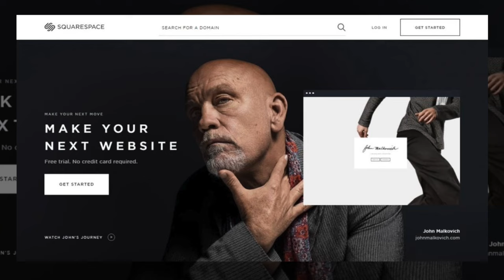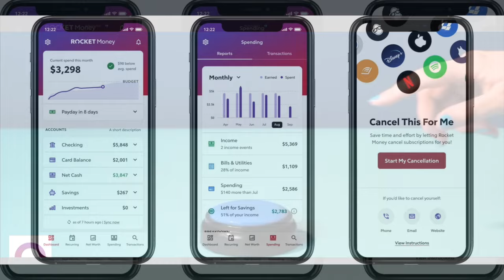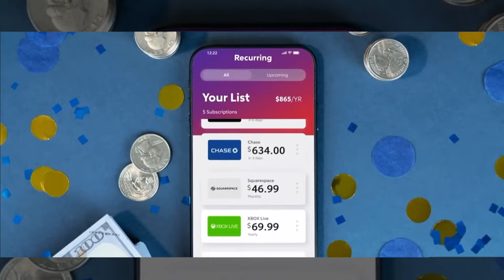Live from El Salvador! Waves, Boards, Kelly's TVC Interview, and Surfing Drama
Adventures in El Salvador, Kelly Slater's TVC Interview, Marg's Picks
Spit! SurfPodcast - April 10th, 2024 | Full Episode 352

📌 Timestamps
00:00:00 - Conversations with Smart People at the Resort
00:03:01 - Excitement in El Salvador
00:17:42 - Surf Gear Recommendations
00:23:28 - Gabe Medina's Frustration and Judging Errors
00:30:16 - Kelly Slater's Heart of Stone
00:46:54 - Narrow Avenue for Women to Get Paid Surfing
00:52:52 - Surfing's Influence on Social Media and Society
01:04:36 - First Wave Ever

📺 About This Surf Podcast:  🌊🏄‍♂️ **Live from El Salvador!** 🏄‍♀️🌴

🎙 David and Scott are back on air, broadcasting straight from the sun-soaked shores of El Salvador, where the waves are pumping and the vibes are high! In this episode, they dive deep into their recent surf sessions, sharing tales of epic rides, wipeouts, and everything in between. Grab your board and join us as we ride the waves of conversation!

🌊 **Recapping the Sessions**

From dawn patrols to sunset sessions, David and Scott recount their adventures in the water, discussing the swell size, wave quality, and the joy of catching that perfect wave. With each ride, they're reminded of the timeless allure of surfing and the unbreakable bond between rider and wave.

🏄‍♂️ **Board Talk**

What's under your feet matters, and our hosts know it! They swap stories about their boards, from retro fish to high-performance thrusters, exploring the nuances of board design and how it influences their surfing style.

🤙 **Shredding into the 60s**

Age is just a number in the world of surfing, and David and Scott are determined to keep shredding well into their 60s and beyond! They share their strategies for staying fit, staying stoked, and embracing the endless stoke of the ocean.

😔 **Kelly's Remorseful Interview**

The surfing world is buzzing about Kelly Slater's recent interview with TVC, where he opened up about his past mistakes and regrets. David and Scott weigh in on Kelly's journey and the lessons we can all learn from his experience.

🏆 **Marg's Picks**

Marg, the resident surf guru, shares her picks for the latest and greatest in surf gear, from wetsuits to surfboards and everything in between. Get the inside scoop on what's hot in the world of surf gear!

🎉 **Steph's First Board Purchase**

And finally, it's time to celebrate as Steph makes her first board purchase post-Tour! Join us in raising a toast to Steph and her next chapter in the world of surfing.

🎙️ Your support truly makes a difference and helps us grow our Surf Podcast channel. 🙏 Whether you're a first time listener or a seasoned vet, your engagement means the world to us! 🏄‍♀️ Let's keep the stoke alive together! 🔥

Leave a message, and your thoughts might make a splash on air! 🌊

🤘 Ride the waves, have fun, and stay stoked! 🤙

🔍 ABOUT SPIT! SURF NEWS PODCAST:  Spit! is a weekly show hosted by David Lee Scales and Scott Bass discussing all the latest news, gossip, rumor, and innuendo running through the surf industry and their local line-ups.

🔍 Spit Surf Show Recap:  Live from El Salvador! David and Scott recap their sessions, their boards, the waves, devise how to shred into their 60s and then discuss Kelly’s remorseful interview with TVC, make Marg’s picks, and celebrate Steph’s first board purchase post-Tour. Enjoy!